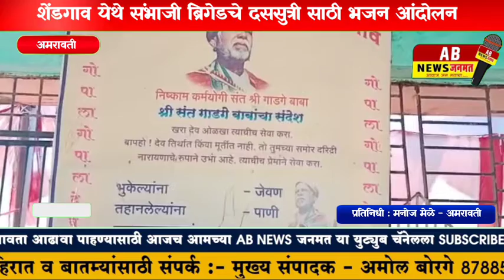अमरावती - शेंडगाव येथे संभाजी ब्रिगेडचे दससुत्री साठी भजन आंदोलन....